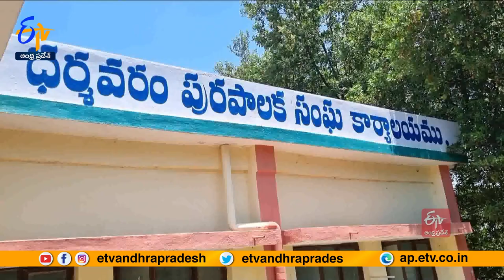Dharmavaram Municipal Chairperson Nirmala Resigned From Post | Sri Sathya Sai Dist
శ్రీ సత్యసాయి జిల్లా ధర్మవరం మున్సిపల్ ఛైర్ పర్సన్ పదవికి ... నిర్మల రాజీనామా చేశారు. పదవి చేపట్టే సమయంలో రెండున్నరేళ్లకు ఒప్పందం జరిగింది. కానీ. ఆమె రాజీనామా చేయలేదు. మున్సిపల్ కమిషనర్ మల్లికార్జున తనకు సహకరించలేదన్న నిర్మల….. ఆయన్ను బదిలీ చేస్తేనే రాజీనామా చేస్తానని పట్టుబట్టారు. కమిషనర్ ను సోమవారం వైకాపా నేతలు బలవంతంగా సెలవులోకి పంపారు. కమిషనర్ సెలవులోకి వెళ్లడంతో ఎట్టకేలకు నిర్మల ఇవాళ రాజీనామా చేశారు.